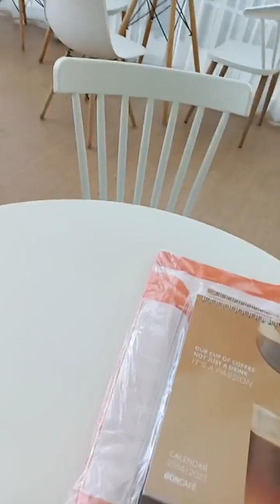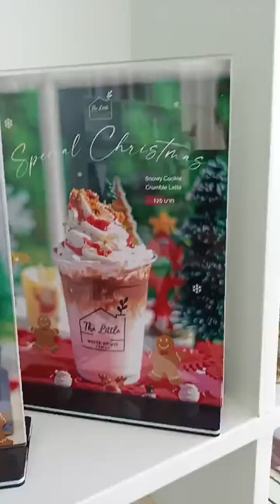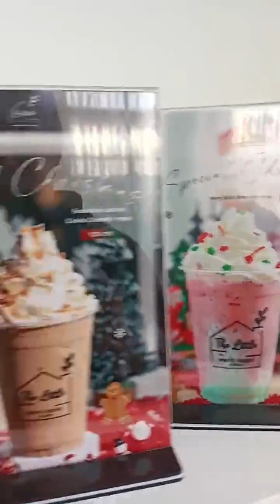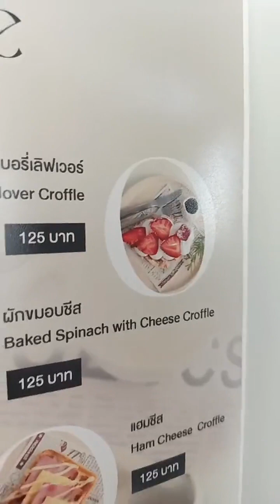[19.12.2022] Live IG 🔴 notemkeup